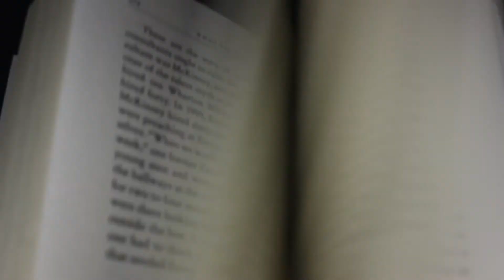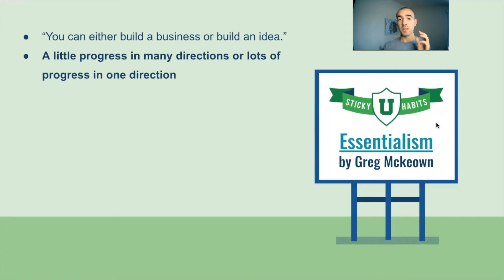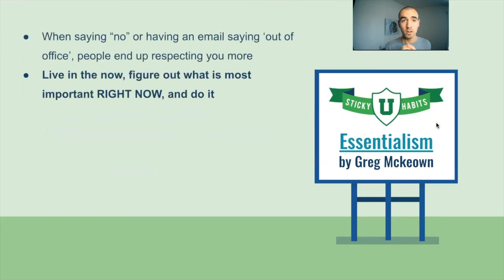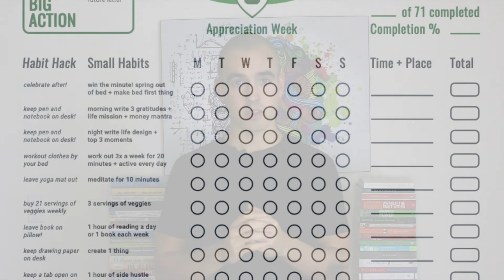Identify your PRIORITY and FOCUS on that one thing (100 Books Summary #68 - Essentialism)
Essentialism helps you discover what the most important thing in the world is for you. It's a must read for anyone who feels scattered or has trouble making tough decisions.

Want to kick those bad habits to the curb? Want to finally lose that weight, beat addiction, or create new healthy habits? Sticky Habits University is perfect for you then! Enroll in Self-Discipline 101 today!

Get a FREE habit goal sheet and morning and nightly writing templates

If you’re more of a reader, all of these book summaries are on my